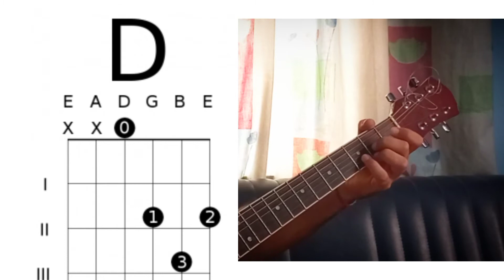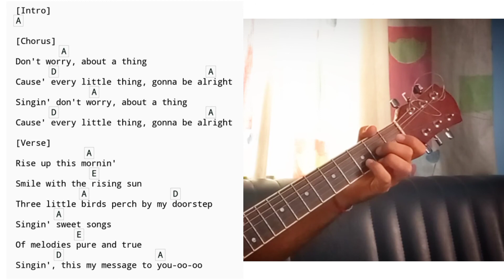Three little birds - Bob Marley - guitar lesson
In this guitar lesson we will cover three little birds by BOB MARLEY .